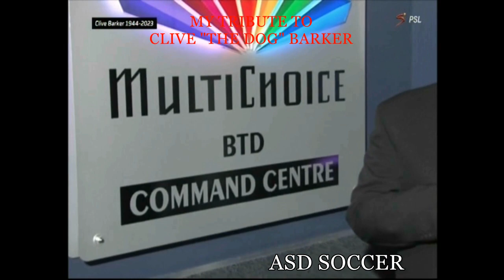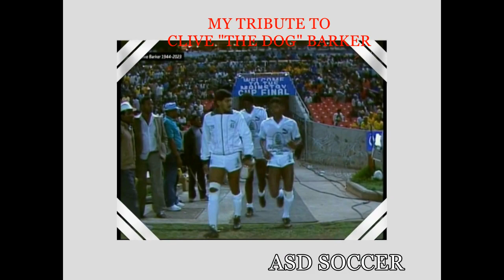CLIVE BARKER- ASD SOCCER TRIBUTE VIDEO